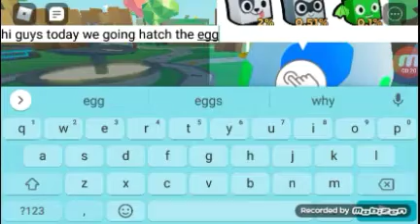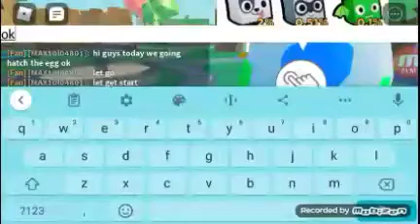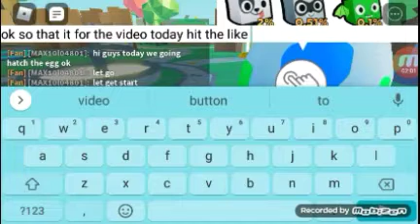I hatch the egg on pet simulator 2 I got dragon